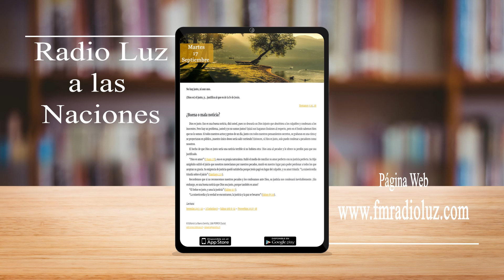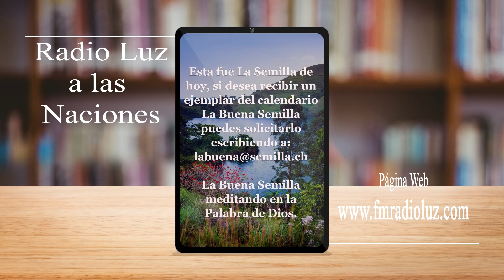La Buena Semilla - 17 Septiembre 2024 - ¿Buena o mala noticia?